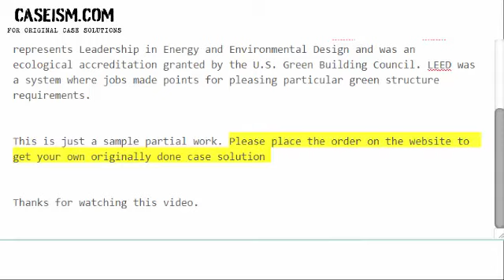The Knight Management Center Case Solution & Analysis- Caseism.com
Get Your The Knight Management Center Case Study Solution.